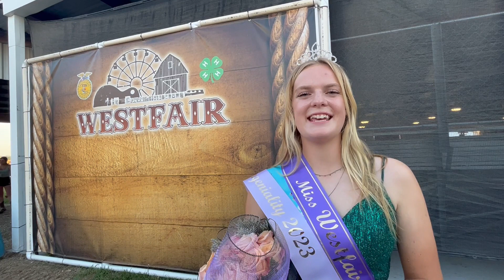Natalie Ausdemore crowned 2023 Westfair Queen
This year's Westfair is underway, and it's a hot one. Natalie Ausdemore, Allison Britten, Mira Dreyer and Avery Dyke took the stage at the Richard Torneten Memorial Pavilion for the 2023 Westfair Queen coronation ceremony on Wednesday, July 26, 2023. Ausdemore was crowned this year's queen.